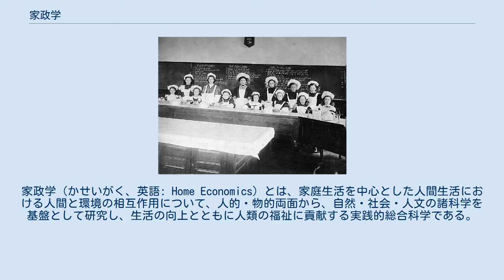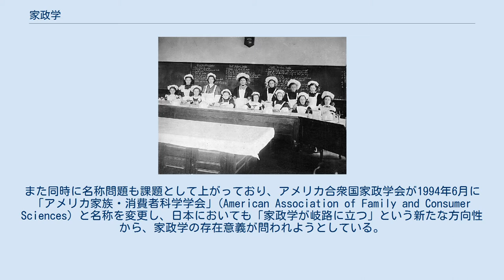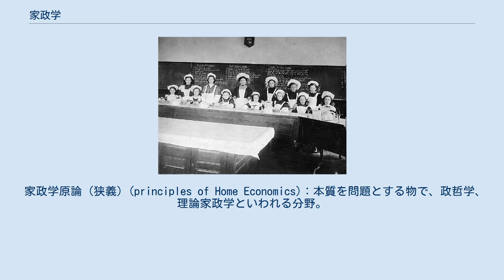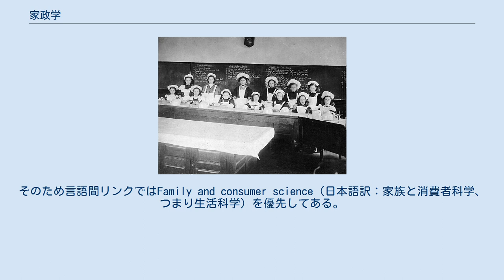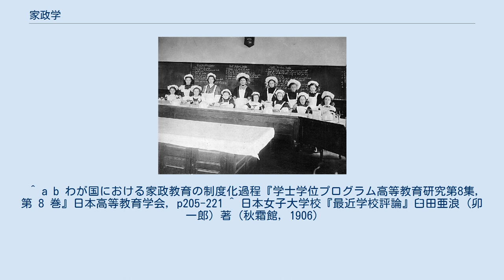家政学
家政学（かせいがく、英語: Home Economics）とは、家庭生活を中心とした人間生活における人間と環境の相互作用について、人的・物的両面から、自然・社会・人文の諸科学を基盤として研究し、生活の向上とともに人類の福祉に貢献する実践的総合科学である。
 この定義は日本家政学会において採択された「家政学未来構想1984」に基づくものである。
 家政学は、学問として成立する以前から長い歴史を持ち、現在学問として確立されつつあるが、様々な環境の変化によって、学問としての「家政学とは何か」という定義に対し根本的な疑問が投げかけられている。
また同時に名称問題も課題として上がっており、アメリカ合衆国家政学会が1994年6月に「アメリカ家族・消費者科学学会」(American Association of Family and Consumer Sciences) と名称を変更し、日本においても「家政学が岐路に立つ」という新たな方向性から、家政学の存在意義が問われようとしている。
現在では、家政学は男女関係なく行われることが多い。
 家政学部（1911年、カナダ・トロントにて） アメリカ合衆国ニュージャージー州ユニオン市の高校における家政学用教室 家政学前史 江戸時代 儒教思想により、個人よりも「家」が重視される時代。
家父長制の家族制度であった。
家政思想に良妻賢母主義という考え方であった。
この考え方は、後世の女子教育観に多大な影響を与えることになった。
この時代には学問としての家政学も、教科としての家政教育もまだあらわれていなかった。
 家政学の発展 明治時代 女子は良妻賢母養成のため家庭科の中でも「手芸」と「裁縫」教育が重要視された。
家政学の本質を規定しようとする見解が芽生え、早くも家庭科教育の域を出て、「家人の監督」も含めた形で、女子の自覚と責任による家族経営の重要性が盛んに主張された（外部リンク参照）。
ホームエコノミクス運動が広がっていたアメリカで1890年代に女子教育を専攻した成瀬仁蔵が1901年に専門学校「日本女子大学校（のちの日本女子大学）」を創立し、家政科が設けられた。
同時期に安井てつが明治政府の文部省派遣留学生として渡英するなど、欧米で学んだ家政学の萌芽が日本の女子教育に導入されたが、主に家事・裁縫といった技術中心に発達していった。
 大正、昭和初期 民主主義の機運が高まり、生活の問題が取り上げられ，生活の科学的・実証的研究の必要性が認識され始めたが、経験や勘による家事技術から、食物・被服分野の自然科学的実験法による実証的研究へ進展した。
 太平洋戦争が勃発すると、日本本来の「いえ」意識が喚起された。
「いえ」は国力を培い、戦力を養う根源体であると認識された。
 戦争が厳しくなると、労働力の確保の観点から、戦時下において家庭生活は労働力の再生産の場であるという認識が示され、最低賃金・最低生活費・休養と栄養等の研究がさかんにおこなわれるようになった。
 とくに、大熊信行は、経済学者の立場ではあったが、科学としての家政学を追求する姿勢を示し、家政学原論を家政学以外の分野から問い直し、構築しようとした。
彼の「家政の本質は生産性にある」とする「生命再生産」理論は、生活経営体を研究する家政学の創造の必要性を問う研究で、家政学にとってきわめて重要な意味を持つ。
しかし家政学にはそれに答える準備はまだ十分ではなかった。
この頃、家庭科という教科と家政学という学問を区別して家政学を一つの科学にしていこうという動きは徐々に始まった。
 科学としての家政学の成立 戦後を迎え、民主主義の基本理念である「日本国憲法」の制定と公布がされ、日本はこれまでの封建的な「イエ」本位の家政観から解放されるようになった。
個人主義・男女同権を謳う「民主的な家庭の建設」という家政思想のもとでの新民法の公布，教育基本法の制定，公布がおこなわれ、家政学成立の基礎が確立されつつあった。
 新制大学が設置され、女子大学の設立と家政学の発展に大きな影響を与えた。
しかし当初女子大学における家政学部の必要性について、女子専門学校の家事科・裁縫科は実技を特に重んじているため、家政学がまだ学問として発展しているとは言いがたいとされ、中等教育で十分という認識により最初は見送られた。
 1948年（昭和23年）、初めての女子大学の設立が認可され、日本女子大学が新制大学として家政学部を開講した...